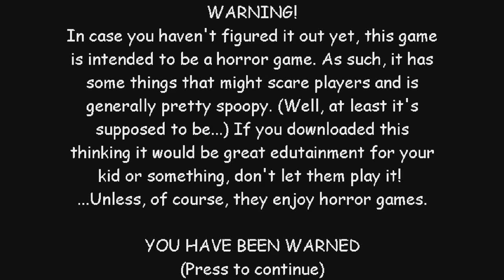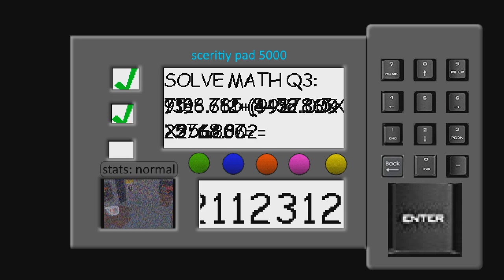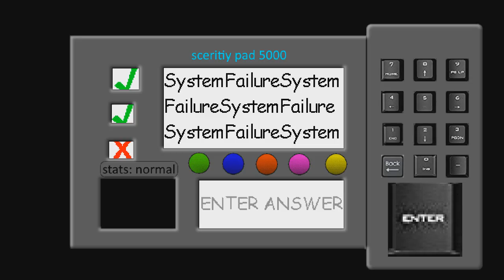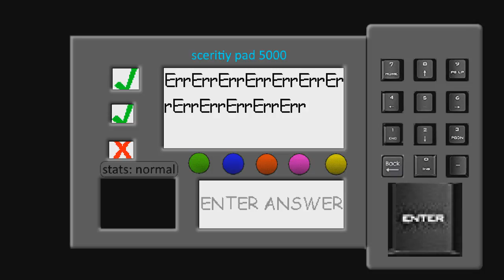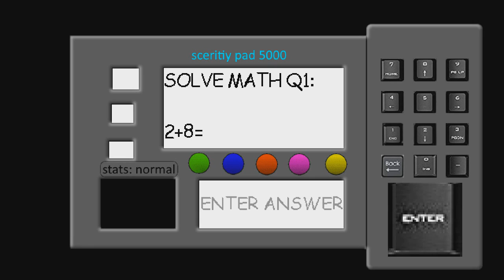Baldis Basics The Amalgamated Laboratory (Baldi's Basics V1.4 Mod)